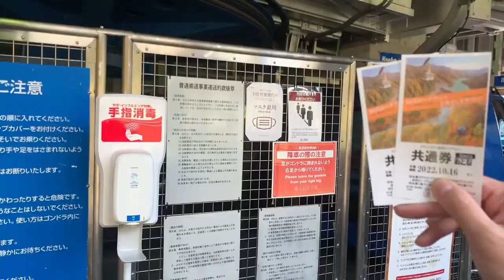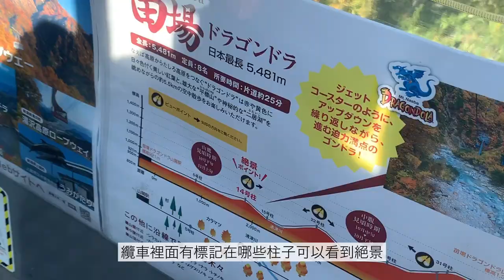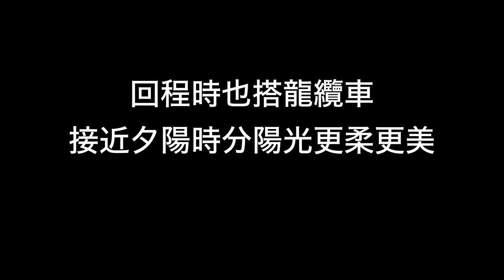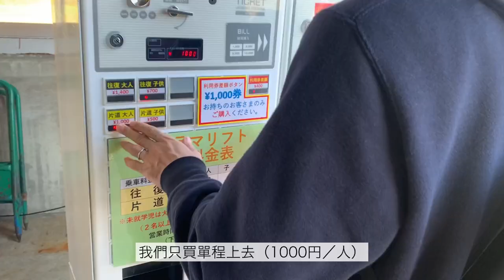新潟苗場賞楓|絕美空中龍纜車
我最愛的秋天來了。
今年10月16日我終於來拜訪我一直想要搭乘新潟苗場龍纜車。
超！級！無！敵！推！推！推！推！推！推！推！推！推！推！

纜車來回費用是3500日幣，風景絕美。
網路好像比較少推薦這個景點，網路上的資訊也不多。
希望透過的影片讓大家更了解美麗的賞楓景點。✨✨✨

0:00    〜開場簡介〜
1:17   購票→接駁車移動→搭上龍纜車→前段風景
3:47  龍纜車絕景
6:45  山頂高原散步用餐
10:14  回程纜車精選

📍苗場龍纜車交通方式：搭乘新幹線到越後湯沢駅，在東口坐公車到王子大飯店下車即可。

這個頻道記錄著我自己在日本東京的旅遊生活。

◆Nana台灣女子的東京生活日記◆